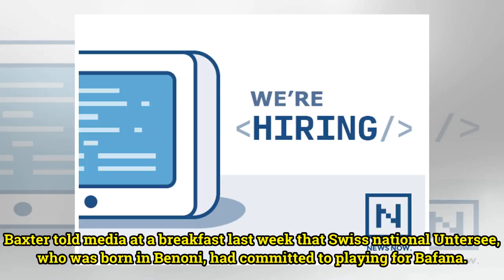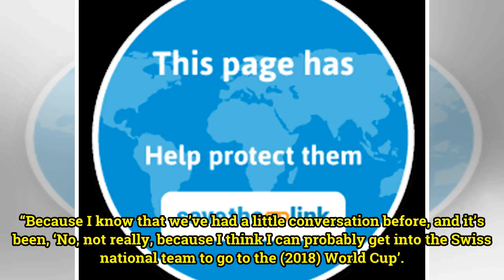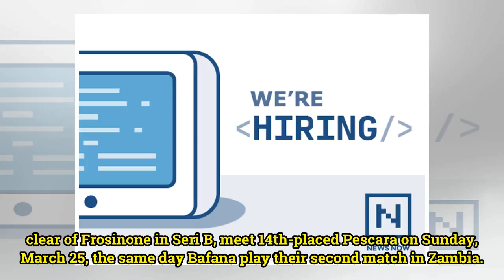Bafana coach Baxter explains Benoni-born Untersee's absence from squad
Stuart Baxter has said that Joel Untersee was not called up to the coach’s latest Bafana Bafana squad because his club‚ Empoli‚ continue playing through the March Fifa international date and are top of Serie B. Baxter told media at a breakfast last week that Swiss national Untersee‚ who was born in ...